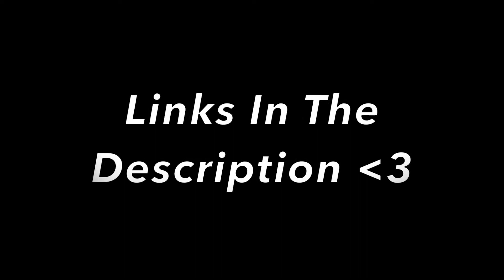I'M CARRYING NOW!? DUOS WITH @STRAII (FORTNITE FUNNY MOMENTS)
10 Likes for my new video?